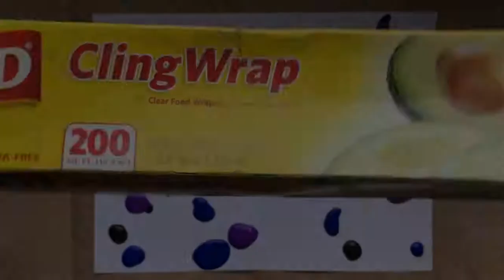Galaxy Heart Art | Annie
Materials used in this video:
- Prang washable paint; blue, black, purple
- Plaid mod podge
- Go Create rainbow glitter; blue and white
- 8.5x11 white printer paper